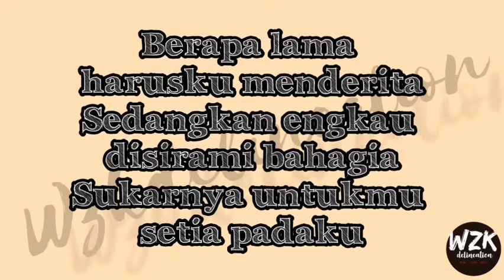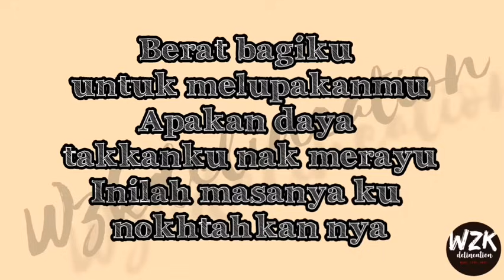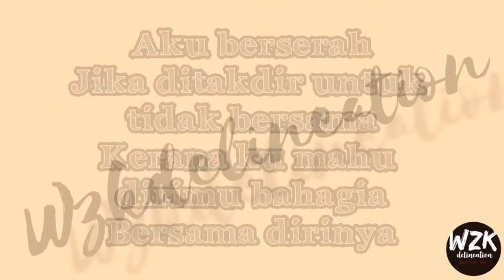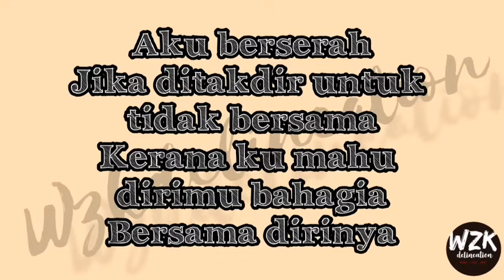PASRAH (Lirik) - Damia MY MUSIC 15 (Lyrics)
Posted on Monday, 15 March 2021

PASRAH (Lirik)
Damia